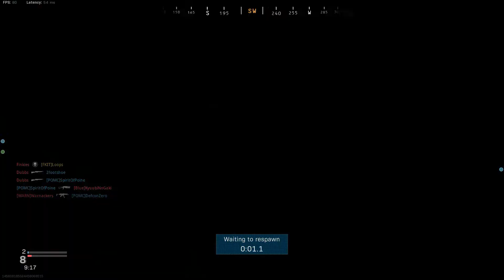Call of Duty® Modern Warfare® 2019 11 23 22 54 30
accident my ass